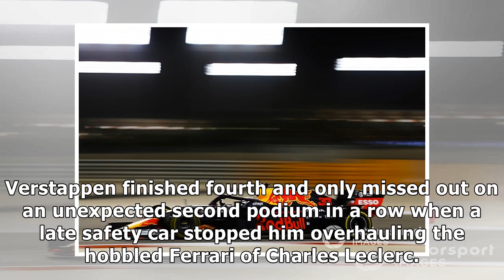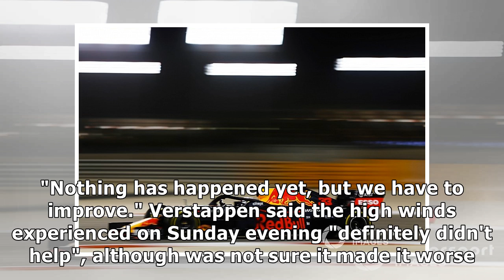Verstappen 'didn't have a single lap' where car handled well